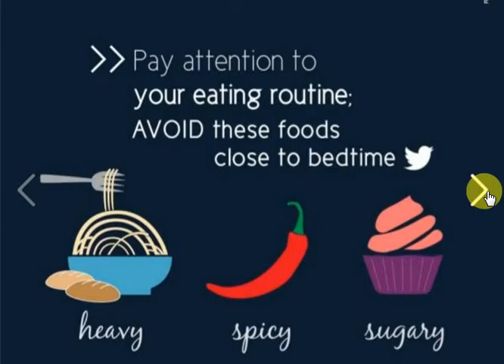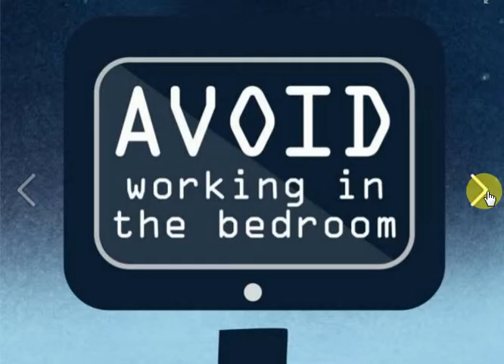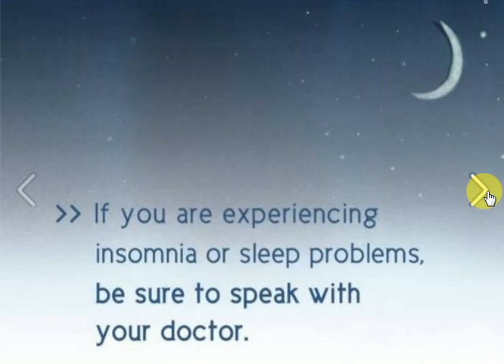Top 10 Tips for Getting a Good Night's Sleep